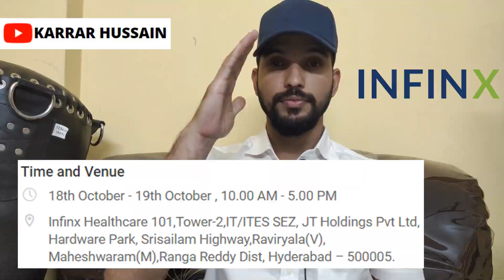Work From Home Jobs 2021 | Salary:Salary: 11500 take home + Incentives | Hyderabad Jobs | No Fees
Assalam Mu alaikum iam mohammed karrar hussain from karrar hussain youtube channel tried to explain about the INFINX recruitment 2021 for freshers and experienced for the post of SEMI VOICE.

INFINX SERVICES WALKIN ADDRESS:
Time and Venue
18th October - 19th October , 10.00 AM - 5.00 PM
Infinx Healthcare 101,Tower-2,IT/ITES SEZ, JT Holdings Pvt Ltd, Hardware Park, Srisailam Highway,Raviryala(V), Maheshwaram(M),Ranga Reddy Dist, Hyderabad – 500005.

work.

Images & Jobs are taken from the following :
2.INFINX